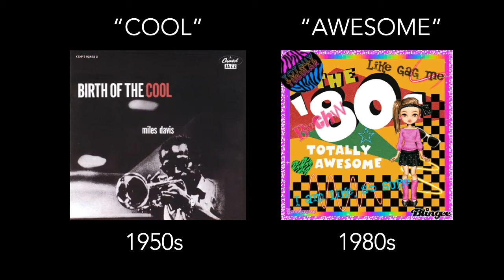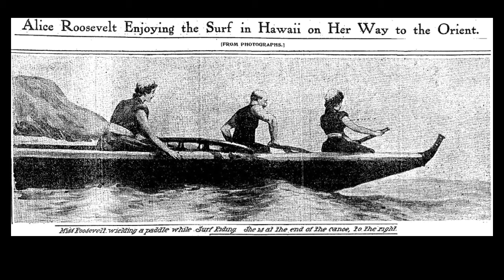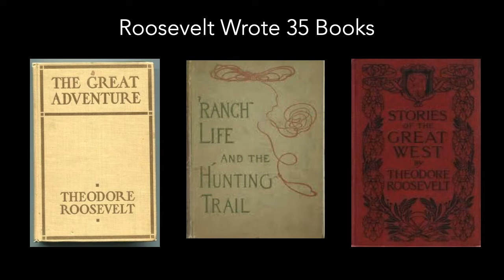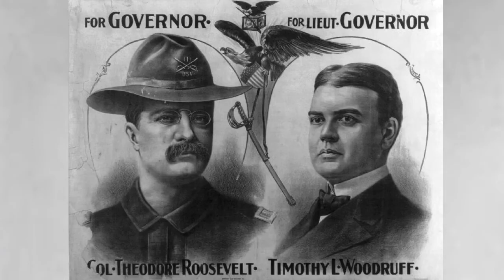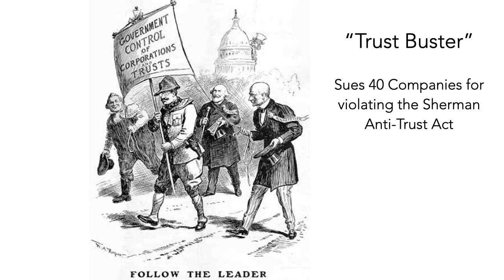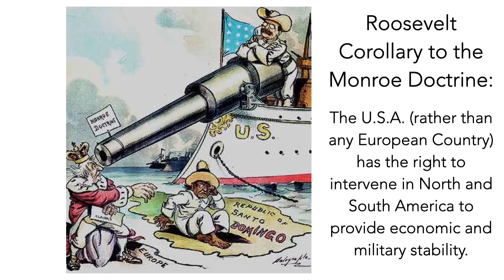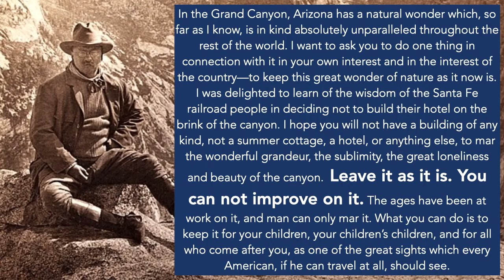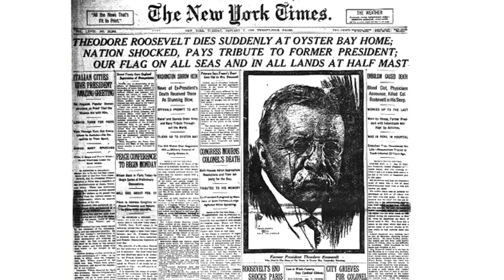Lecture 11: The Story of Theodore Roosevelt (U.S. History ~ Upper Arlington High School)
This is a recorded slideshow lecture for my U.S. History students at Upper Arlington H.S. in Columbus, Ohio.  Go Bears!